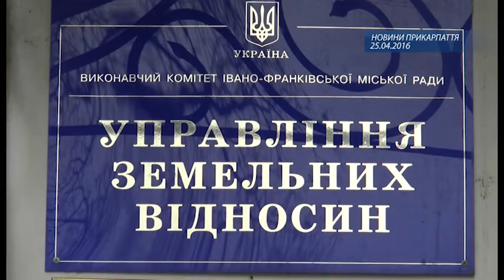Забудова міського озера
Комісія  міської ради з питань містобудування і земельних відносин перенесла розгляд питання про поділ земельної ділянки біля озера в Івано-Франківську, на якій веде будівництво компанія "Вамбуд". Водночас, депутатии погодилися на пропозицію активістів ініціативи "Вільне озеро" про створення тимчасової депутатської комісії, яка мала б виробити компромісне рішення стосовно резонансної забудови.